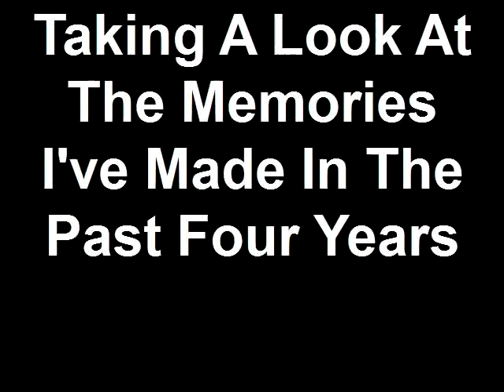High School Memories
I cannot believe we are actually done with high school. I cannot express how I feel right now to be finished with the every day routine. I am full of joy, and I am full of sadness as well. I feel that my high school career was successful, and yet I feel that I could have gotten much more out of it. I honestly don't know what to feel or what to think right now.
 As most of you know, my physical disabilities have hindered me from attending school regularly. In the past year alone, I have missed ninety plus days due to pain and surgical procedures. This caused me to struggle academically, especially at the end of the year. Because I worked so hard during the past few weeks, I didn't get the chance to enjoy the process of phasing out of this chapter of my life. So to all of those who affected me in any way, my friends, my family, my teachers, my classmates, and everyone else, thank you for making these past four years the best years of my life, or the best so far. I love you all. I will miss you all dearly, and I will miss Great Bridge High School.